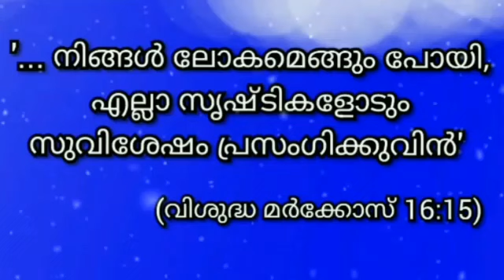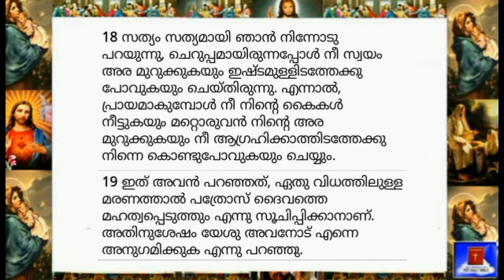14 April 2024 - Today's Bible Reading-Malayalam-ബൈബിൾ